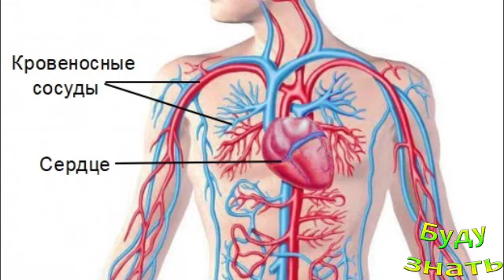Ферментированные продукты - кому полезны?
В процессе ферментации органические вещества расщепляются...

Варим Суп безо всяких инструкций! Еще и вкуснее п...
Как появилось КАРАОКЕ?... и когда...
Не выбрасывать кожуру лимона! Польза лимонной цедры
День российской науки 8 февраля
Чтобы не шлепнуться во дворе, посыпаем лед
Кровоточивость десен - частая проблема для многих!...
8 марта - Международный женский день
Как отмыть НАКИПЬ в чайнике?
Остеопороз - это Серьезно! Как помочь?

Присоединяйтесь!